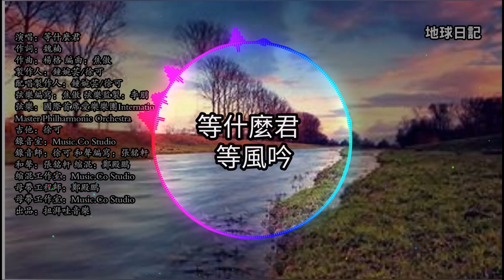等什麼君 等風吟 【簡/繁動態歌詞】♫孤煙起城關邊 誰的疆界♫ 等什么君 等风吟 等風吟等什麼君 等风吟等什么君 等什麼君歌詞 等什麼君原唱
dj版 等风吟等什么君 等風吟等什麼君 等什么君 等风吟 等什麼君歌詞 等什麼君原唱 背景音樂歡樂 背景音樂輕快 背景音樂溫馨 背景音樂搞笑 背景音樂無版權 背景音樂悲傷 背景音樂緊張 背景音樂可愛 背景音樂輕鬆 背景音樂幼兒 背景音樂抖音 背景音樂鋼琴 背景音樂 bgm 背景音樂 dj edm 背景音樂 背景音樂免費 嘻哈背景音樂 背景音樂 mp3下載 ncs 背景音樂 nba 背景音樂 sad 背景音樂 電視劇集背景音樂 tiktok 背景音樂 台灣背景音樂 艾倫•沃克背景音樂 背景音樂 youtube youtube 背景音樂無版權 bgm輕快 bgm阿神 BGM製造商 bgm沒有版權 bgm鋼琴 bgm遊戲 BGM混音 BGM NCS bgm頻道 bgm動漫音樂 bgm動物穿越 bgm天文學 BGM下午 bgm生氣 bgm天使 bgm bgm bgm低音 bgm bgm bgm bgm節拍 bgm戰鬥 bgm背景音樂 bgm大明星 bgm最佳 大b bgm bgm咖啡廳 bgm可愛 bgm寒意 bgm中文 bgm咖啡廳音樂 bgm經典 bgm下載 bgm dj bgm迪士尼 bgm迪斯科 bgm舞蹈 8D BGM bgm史詩 bgm edm bgm英語 bgm令人興奮 電影bgm bgm免費 BGM的遊戲 BGM搞笑 學習的 bgm YouTube影片的 bgm bgm免費版權 bgm睡覺bgm吉他 bgm遊戲音樂bgm吉他音樂 bgm快樂 bgm嘻哈 BGM英雄 bgm恐怖 bgm希望 bgm器樂 bgm爵士 bgm日本 bgm jp dj bgm bgm韓流 bgm韓國 韓國 bgm bgm韓流鋼琴 電影bgm bgm混合 BGM冥想 bgm沒有版權快樂bgm沒有版權保護 BGM火影忍者 bgm沒有版權可愛 BGM OST bgm一拳 超人 bgm放鬆 bgm搖滾 bgm說唱 bgm放鬆音樂 bgm睡眠 bgm悲傷 bgm歌曲 bgm睡覺bgm學習音樂 bgm東武 bgm張力 bgm泰坦 bgm樂觀 BGM奧特曼 bgm 2020最佳 免費音樂 免費下載 免費背景音樂 免費音效 免費下載歌曲 下載免費 免費下載歌 下載免費 背景音樂 背景音樂歡樂 背景音樂輕快 背景音樂溫馨 背景音樂搞笑 背景音樂無版權 背景音樂悲傷 背景純音樂背景素材 背景 bgm r＆b 背景音樂 dj 背景 edm 背景 tiktok 背景 bgm轻快 bgm频道 bgm音乐 BGM混音 bgm钢琴 bgm战斗用 bgm音乐 bgm没有版权 bgm动物穿越 bgm爱情 bgm阿神 bgm天文学 bgm动漫音乐 bgm安静 bgm背景音乐 bgm节拍 bgm悲伤 bgm bgm bgm bgm战斗 bgm常用 bgm纯音乐 bgm传说对决 bgm可爱 bgm抖音2020 bgm抖音 bgm抖音dj bgm抖音神曲 bgm dj bgm 抖音英文bgm的歌 抖bgm bgm令人兴奋 bgm史诗 bgm edm bgm英语歌曲电影 bgm bgm分享 bgm战斗 bgm免费学习的 bgm bgm放松 bgm歌曲 bgm古典 bgm游戏 bgm吉他 bgm钢琴 bgm钢琴曲 bgm恐怖 bgm快乐 bgm海贼王 bgm爵士 bgm紧张 bgm节奏感 bgm节奏感超强 bgm韩流 bgm卡点 韩国bgm bgm恐怖